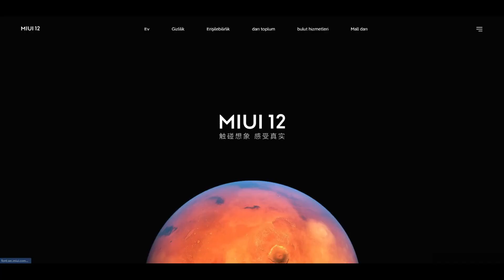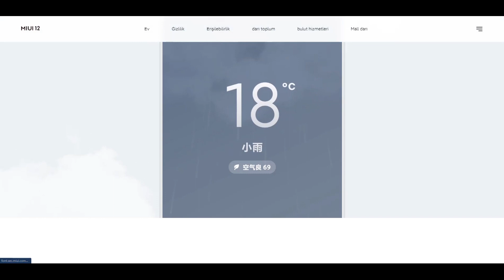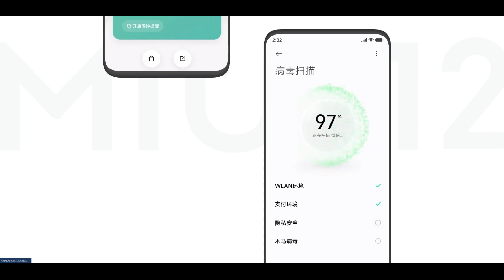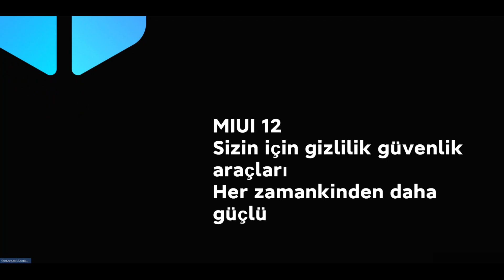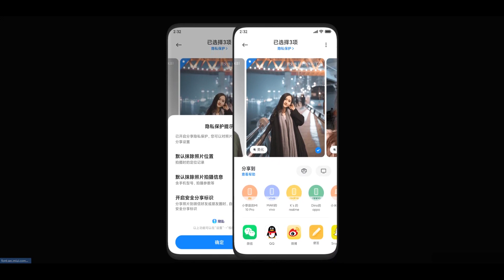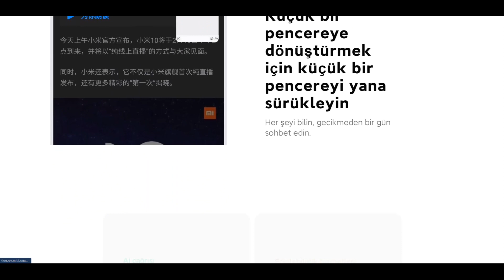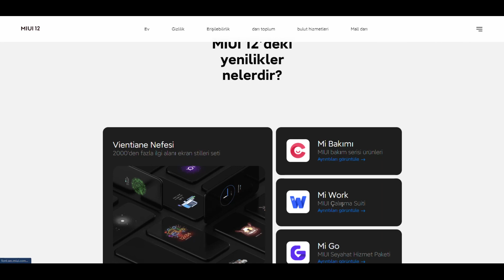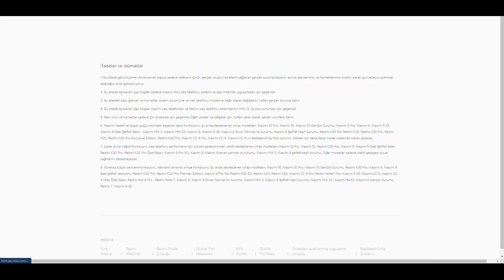Sessiz_MIUI 12 Tanıtıldı, İşte Tüm İhtişamı ile MIUI 12 | MIUI 12 Review miui12 v20.4.27 Beta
MIUI 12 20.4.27 First Beta ROM

MIUI 12 Tam değişiklik günlüğü
 Önemli
 MIUI 12. Yalnız.
 Sistem animasyonları
 Yeni: Gelişmiş mimariye sahip fiziksel olarak yeni animasyon motoru, cihazınızın görünümünü yenileyecektir.
 Yeni: Dinamik pencere teknolojisi, ekran yönünü değiştirmeyi yeni bir seviyeye taşır.
 Sistem görselleri
 Yepyeni görsel tasarım her tür içerik ve dilde çalışır.
 Dergi düzeyindeki düzenler önemli şeyleri gündeme getirir ve içerik yapısını netleştirir.
 Gizlilik koruması
 Yeni: MIUI 12, titizlikle geliştirilmiş gizlilik koruma testinden geçen ilk Android tabanlı mobil işletim sistemidir.
 Yeni: Cihaz kimliğinizi sıfırlayın ve sanal kimlik teknolojisine göre nasıl kullanıldığını kontrol edin.
 Yeni: Yalnızca bir uygulama kullanırken kullanılacak izinleri verin.
 Yeni: Ayrıca yalnızca bir kez izin verebilir ve bir sonraki izin gerektiğinde tekrar karar verebilirsiniz.
 Yeni: Üçüncü taraf uygulamalara telefonla erişimi kısıtlayın.
 Yeni: Kişisel bilgi gerektiren uygulamalara boş mesajlar gönderin.
 Yeni: Uygulamalar ses kaydettiğinde, kamerayı kullandığında veya konumunuza eriştiğinde bildirim alın.
 Yeni: Paylaşılan öğelerle birlikte hangi ek verilerin gönderileceğini kontrol etmek için güvenli paylaşımı kullanın.
 Yeni: Uygulamaların, uygulama davranışı geçmişinde izinleri nasıl kullandığı hakkında kapsamlı istatistikler edinin.
 Yeni: MIUI'nin gizliliğinizi nasıl koruduğunu öğrenmek için privacy.miui.com adresini ziyaret edin.
 Optimizasyon: Uygulamaların artık arka planda başka uygulamalar başlatmasına izin verilmiyor.
 AI Çağrı Yardımcısı
 Yeni: Mi AI şimdi çağrılarınıza cevap verebilir!
 Yeni: AI çağrıları sırasında diğer kişiye çalınacak özelleştirilmiş bir karşılama kaydedebilirsiniz.
 Yeni: Giden aramalar için özelleştirilmiş selamlar da desteklenir.
 Xiaomi Sağlık
 Yeni: Yepyeni Xiaomi Health size daha fazla seçenek sunuyor ve sağlık istatistiklerinizi daha doğru hale getiriyor.
 Yeni: Uyku döngünüzü analiz etmek ve konuşma ve horlamayı kaydetmek için uykuya dalmadan önce cihazınızı yanınıza alın.
 Yeni: Verileri desteklenen giyilebilir ve akıllı ev cihazlarıyla senkronize edebilirsiniz.
 Yeni: Xiaomi Health, çok uzun süre oturduğunuzu tespit ettiğinde ayağa kalkmanızı ve hareket etmenizi hatırlatabilir.
 Yeni: Uygulama ayrıca istatistiklerinizi analiz eder ve size basit bir sağlık tavsiyesi verir.
 Kontrol Merkezi
 Yeni: Kontrol merkezini açmak için ekranınızın sağ üst köşesinden aşağı doğru kaydırın.
 Yeni: Animasyonlu ikonlara bakmak keyif veriyor!
 Ulaşılabilirlik
 Yeni: Mi Ditto dikte ve konuşma çıktısını birleştirerek, mobil cihazları geleneksel olarak tasarlanmış akıllı telefonları kullanırken zorluk çeken insanlar için daha uygun hale getiriyor.
 Gezileri
 Yeni: Trafik ve havaalanlarına ve tren istasyonlarına önerilen rotalar.
 Yeni: Önceki seyahatlerinizi şimdi takip edebilirsiniz.
 Yeni: Geziler için kontrol listeleri.
 Yeni: Trenle gelenler için alarmlar.
 Mi Carrier Hizmetleri
 Yeni: SIM bakiyenizi ve mobil veri kullanım istatistiklerinizi görüntüleyin.
 Yeni: SIM kartlar ve hizmetler satın alın.
 Mesajlaşma
 Yeni: Promosyon mesajları şimdi içeriklerine göre gruplandırılıyor.
 Durum çubuğu, Bildirim gölgesi
 Yeni: Tamamen yeni tasarım.
 Hava
 Yeni: Yeni animasyonlar hava durumunu doğrudan ekranınıza getirir.
 Ayarlar
 Yeni: Güvenlik, yeni kapsamlı gizlilik koruma mekanizmaları sunar.
 Yeni: Basit mod cihazınızı basitleştirir ve temel özellikleri ön plana çıkarır.
 Dosya Yöneticisi
 Yeni: Öğeleri filtrelemek ve sıralamak ve görünümü değiştirmek için kayan kısayolu kullanın.
 Takvim
 Yeni: Yatay yönlendirmeye uygun yeni düzen şimdi kullanılabilir.
 Yeni: İşlemlerinize eşlik edecek birçok yeni animasyon ekledik.
 Yeni: Takvim kartları size önemli olayları ve yıldönümlerini hatırlatacaktır.
 notlar
 Yeni: Artık notları olan klasörler oluşturabilirsiniz.
 Yeni: Yeni dinamik arka planlar muhteşem görünüyor!
 Yeni: Görevler şimdi tatmin edici bir animasyonla tamamlandı.
 Yeni: Alt görevlerin kontrol listeleri gündeminizi yönetmeyi çok daha basit hale getirir.
 Güvenlik
 Yeni: Yeni animasyonlar doğal ve ferahlatıcı hissediyor.
 Yeni: Akıllı ev cihazı uyarılarıyla evinizi güvende tutun.
 Yeni: En sevdiğiniz şovları Binging yeni video araç kutumuzla daha uygun olacak.
 Xiaomi Bulutu
 Yeni: Paylaşılan aile depolama planı artık kullanılabilir.